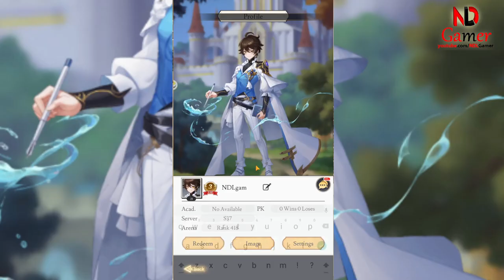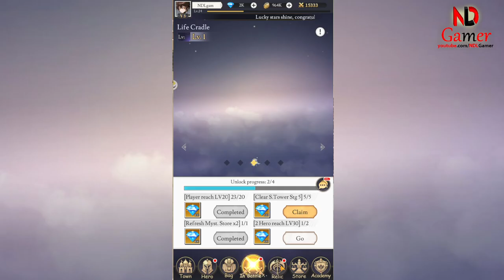How to redeem code Isekai Feast Tales Of Recipes (Gameplay & All 7 Giftcodes) - Idle RPG Game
Discover the wonderful world of cuisine in Isekai Feast Tales Of Recipes, an upcoming idle RPG game on Android and iOS. This video will guide you on how to redeem gift codes and redeem codes in the game, helping you maximize benefits and boost your team’s power. In addition, the video introduces the unique and attractive gameplay of the game. Don’t miss out on the 7 gift codes shared in the video to receive valuable rewards. Let’s explore Isekai Feast Tales Of Recipes and become the best chef in the Isekai world!

🎁7 Giftcodes Isekai Feast Tales Of Recipes:
1. jollymax: Enter this code to get the reward.

2. IFTOR: Enter this code to get the reward.

3. Feast: Enter this code to get the reward.

4. Isekai: Enter this code to get the reward.

5. VIP777: Enter this code to get the reward.

6. Tales: Fairy Tale Frame, 15 Summon Tickets, 800 Diamonds, 800 Progress Stones.

7. Recipes: 5 Wish Crystals, Story Bubble, 5 Hunting Tokens, 1K Diamonds, 500K Coins

Size: 512MB
Language: English